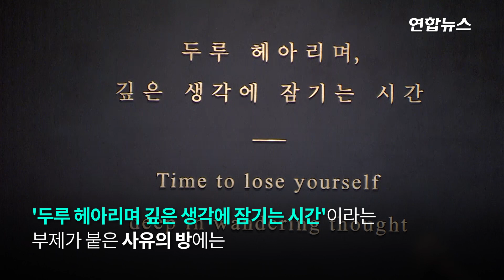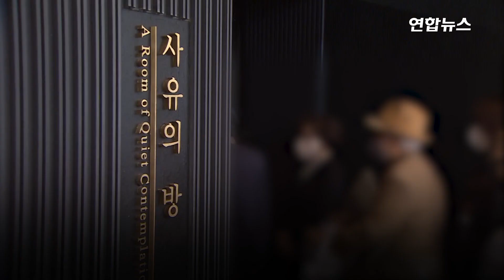'사유의 방'에서 두 국보 반가사유상 만난다 / 연합뉴스 (Yonhapnews)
'사유의 방'에서 두 국보 반가사유상 만난다
    (서울=연합뉴스) 우리나라 대표 문화재로 손꼽히는 국립중앙박물관 소장 국보 '금동미륵보살반가사유상' 두 점이 6년 만에 한자리에서 관람객을 맞습니다.

    오로지 두 반가사유상만을 위해 마련된 전용 공간에서 상설전 형태로 함께 공개되기는 처음인데요.

    반가사유상은 한쪽 다리를 다른 쪽 무릎 위에 얹고 손가락을 뺨에 댄 채 생각에 잠긴 듯한 불상으로, 생로병사를 고민하며 명상에 잠긴 싯다르타 태자의 모습에서 비롯됐다고 전해집니다.

    국보로 지정된 국립중앙박물관 소장품은 모두 삼국시대인 6∼7세기에 완성된 것으로 추정되며, 주조기술이 뛰어나고 조형성이 탁월해 국내 반가사유상 중 백미로 평가되는데요.